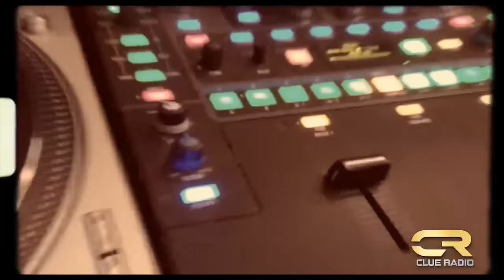Jay Critch "Young Critch Freestyle" (feat. DJ Clue)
CLUERADIO COMING SOON !